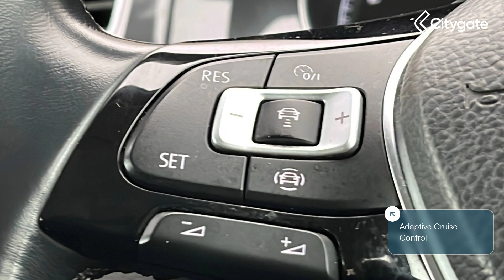Volkswagen Golf - SE Nav 1.0 TSI 115PS 7-speed DSG 5 Door - Citygate Volkswagen High Wycombe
Top Vehicle Features:
⭐ Discover Navigation System With 8`` Touch Screen
⭐ Air Conditioning
⭐ 16`` Linas Alloy Wheels
⭐ Convenience Pack

Interior:
✅ Electronic Parking Brake
✅ Air Conditioning
✅ Drinks Holders
✅ Fuel Computer
✅ 12v socket

Safety:
✅ Electronic Stability Programme (ESP)
✅ Auto On Headlights
✅ Alarm
✅ Driver Airbag
✅ Convenience Pack
✅ Traction Control System (TCS)
✅ Electric Folding & Heated Door Mirrors

Technical:
✅ 0-62MPH: null
✅ BHP: 114
✅ Width in mm: 2027
✅ Length in mm: 4258
✅ Height in mm: null
✅ Payload (KG): null
✅ UnladenWeightForVans: null
✅ Max Towing Weight - Braked (Kg): 1300
✅ Max Net Power: 85
✅ Valve Gear: DOHC
✅ Max Power in KW: 85
✅ Number of Cylinders: 4
✅ Max Torque lb.ft: 184
✅ Aspiration: TURBO CHARGED
✅ Valves per Cylinder: 4
✅ Min Kerb Weight: 1246
✅ Max Towing Weight - Unbraked (Kg): 630
✅ MaxPower at RPM: 4000
✅ Max Torque at RPM: 1500
✅ Top Speed in MPH: 123
✅ Max Torque Nm: 250
✅ Drive Axle: FRONT